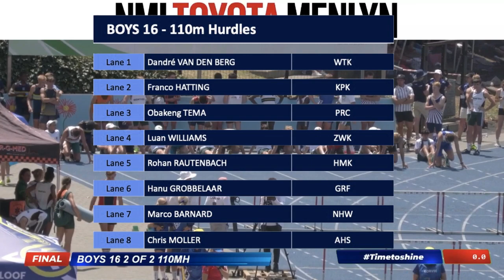Franco Hattingh wins 2023 Group 1 Super Interhigh 110m Hurdles Boys 16 in 14.08s at Pilditch Stadium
1 March 2023 Super Interhigh Group 1 - Result 110m Hurdles Boys 16 (wind: -1.3)

1  Franco HATTING                           KPK     14.08
2  Luan WILLIAMS                            ZWK     14.12
3  Rohan RAUTENBACH                  HMK    14.54
4  Dandré VAN DEN BERG               WTK     14.97
5  Marco BARNARD                          NHW    15.46
6  Chris MOLLER                               AHS     16.33
7  Hanu GROBBELAAR                     GRF     16.81
8  Obakeng TEMA                             PRC     18.84